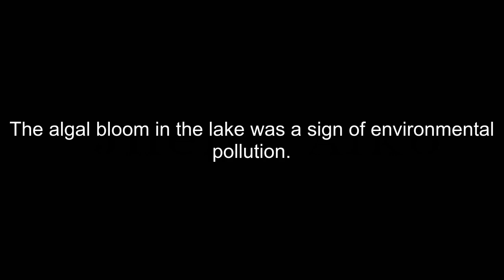How To Pronounce Algal